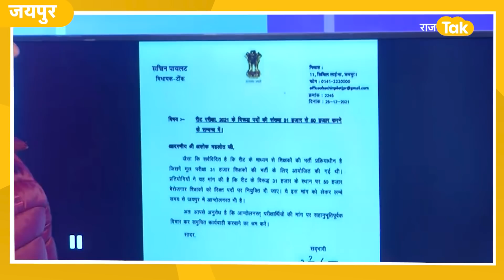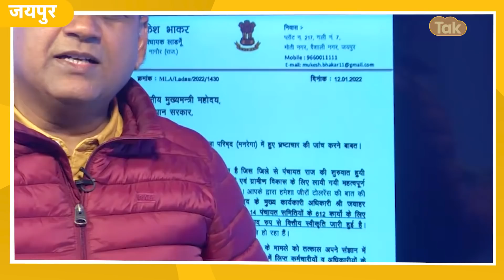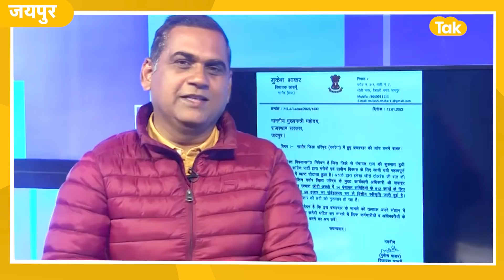रीट का पद बढ़ाने और बेरोज़गारों को लेकर गहलोत ने दिया पायलट को जवाब...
रीट का पद बढ़ाने और बेरोज़गारों को लेकर गहलोत ने दिया पायलट को जवाब, कांग्रेसियों की बन रही है सूची!